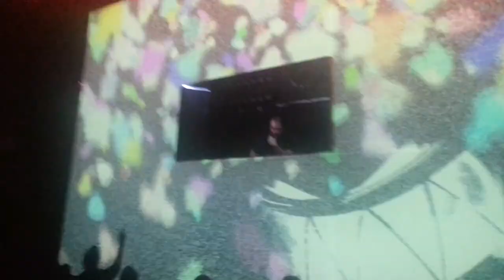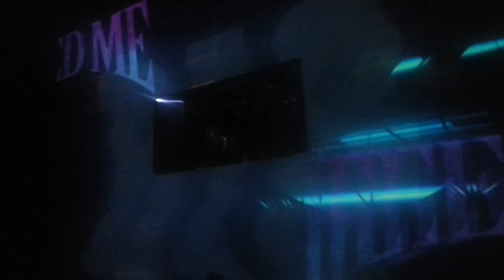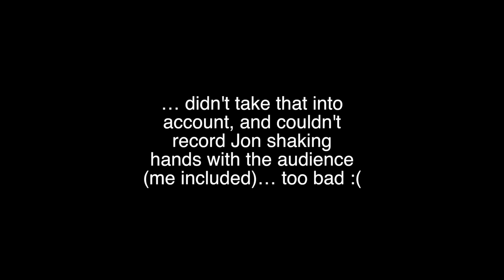Feed Me performing at Industrial Copera, Granada, Spain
Jon Gooch (Feed Me) DJing at Industrial Copera. A few things he mixed:
- His own stuff, of course
- Jump Ya Body (KTN)
- Centipede (Knife Party)
- Maths (Deadmau5)
- Da Funk (Daft Punk)
And a few more I can't remember now o didn't recognise. Brilliant gig!

Taken with a mere Samsung Galaxy S3. Wish I could have taken my 5DMarkII with me :(